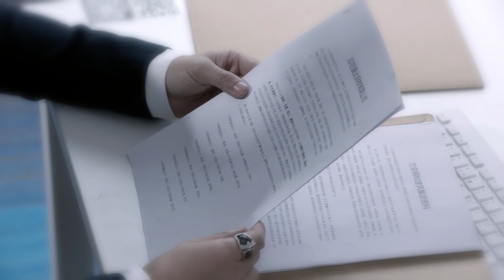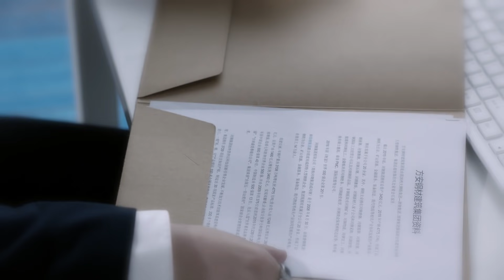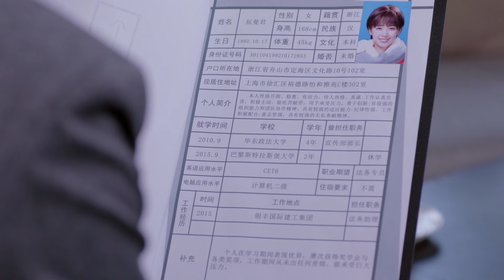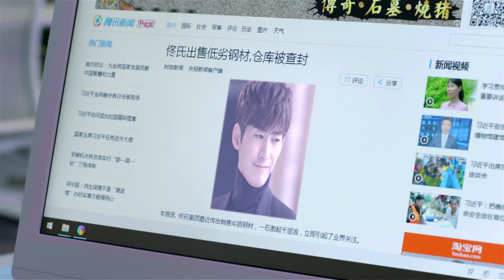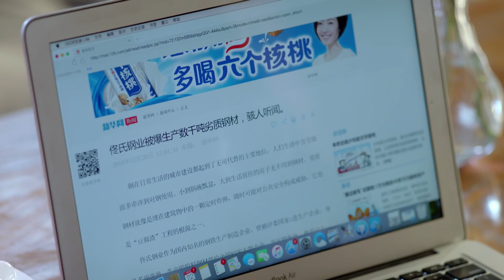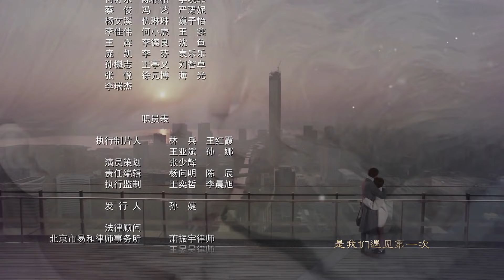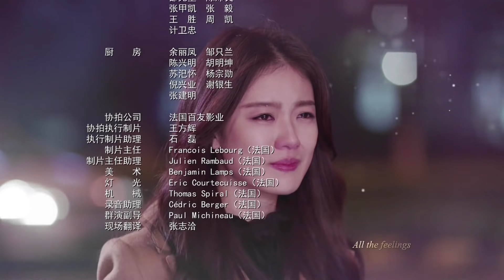[ENG SUB] If Paris Downcast 14 (Zhang Han, Adi Kan Qingzi, Lin Yushen)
✨ If Paris Downcast ✨ (Zhang Han, Adi Kan Qingzi, Lin Yushen)

💬Plot summary:
Ruan Man Jun is a lawyer who was once carried away by her emotions into aiding and abetting a white-collar crime. She helps her boyfriend escape bankruptcy but gets in deep trouble because of it. Not only is she disbarred and her lawyer license revoke but she also has to serve time in prison. After her sentence is complete, she learns that her boyfriend has married someone else and it crushes her to the core. During the darkest times in her life, she encounters Tong Zhuo Yao, a man also bearing emotional scars from his past. Tong Zhuo Yao wants to help Ruan Man Jun, but she remains steadfast in her resolve to stand on her own two feet.

💕Cast:
Tong Zhuoyao - Zhang Han
Ruan Manjun - Adi Kan Qingzi
Dai Jingjie - Lin Yushen
Ye Jiebai - Zhang Yamei